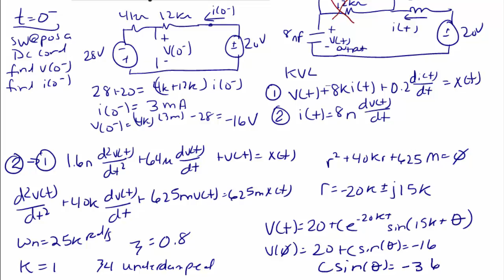ECE205 Lecture 3-1: Solving Second-Order Circuits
This video will describe how to analyze and solve for the output for an underdamped second-order circuit.